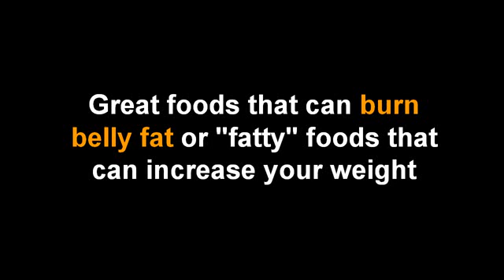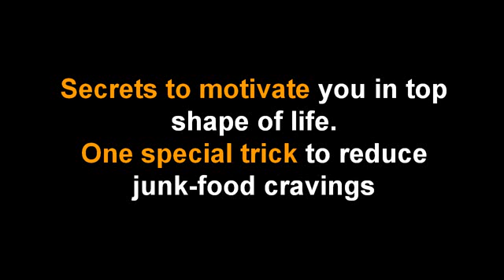TruthAboutAbs-Mike Geary Review| Truth About Abs Ebook Scam?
Review.TruthAboutAbs ebook is released by Mike Geary and it is not scam.
TruthAboutAbs tells the secrets how to get flat sexy six pack abs with best method.
See free fat loss presentation here and find unusual tips to motivate you to get the best shape of body.